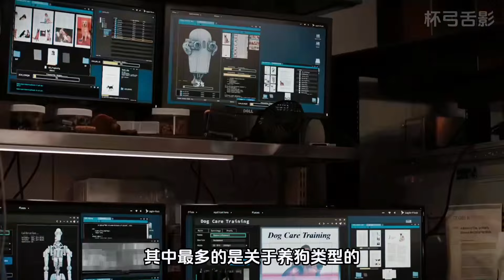2025年的地球大氣層被破壞，地表氣溫高達70度！影視解說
2025年的地球大氣層被破壞，地表氣溫高達70度！影視解說